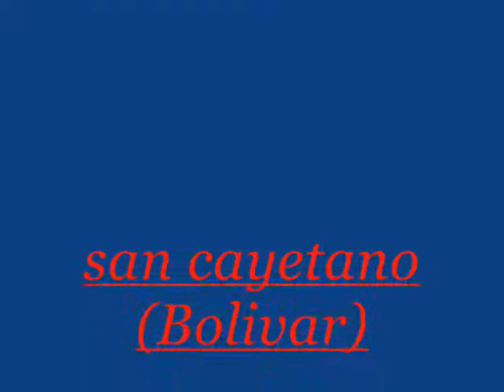Narrativa Digital de San cayetano, Normal Montes de María.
Esta narrativa es producto de la experiencia significativa desde la ciencias sociales que lidera el profesor Juan Carlos Vasquez en la Normal Montes de María.